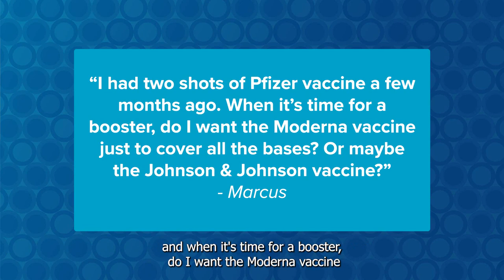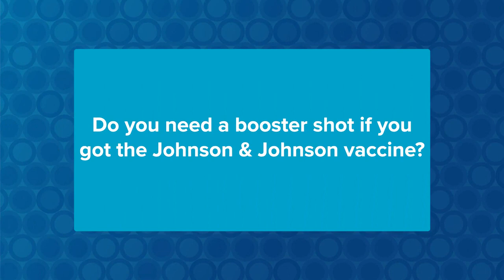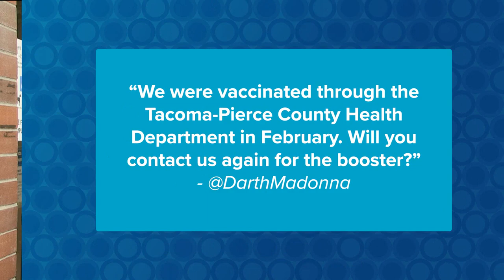You Asked We Answered Part 1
🙋❓👩‍⚕️👨‍⚕️ You asked, we answered. We brought your questions about COVID-19 and COVID-19 vaccines to our public health nurses. Learn more about booster shots here.